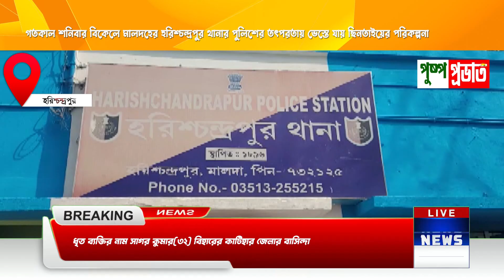শনিবার বিকেলে মালদহের হরিশ্চন্দ্রপুর থানার পুলিশের তৎপরতায় ভেস্তে যায় ছিনতাইয়ের পরিকল্পনা